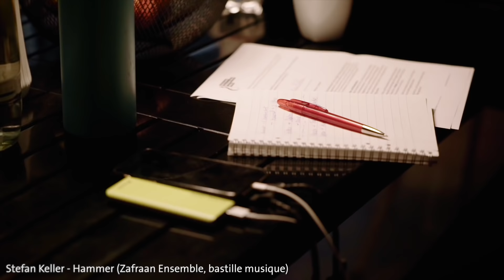Nominee meets Nominee: Sergej Newski & Stefan Keller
NomineemeetsNominee: Die GEMA lädt zum Blind Date ein. Sie alle haben sich vorher noch nie getroffen, doch eint sie neben der Nominierung für den Deutschen Musikautor*innenpreis vor allem ihre Liebe zur Musik. Jen Bender, Dascha Dauenhauer, Zeynep Gedizlioğlu, Tina Pepper, Hannes Gwisdek, Stefan Keller, Sergej Newski und Claudio Puntin wurden per Losverfahren ausgewählt, Talk-Gäste in einem besonderen Format „Nominee meets Nominee“ zu sein. Die Nominierten haben sich dieser Herausforderung gestellt und in sehr persönlichen Gesprächen aus ihrem Leben rund um die Musik erzählt.

Heute im Interview: Die Komponisten Sergej Newski & Stefan Keller!  Unbedingt reinschauen!